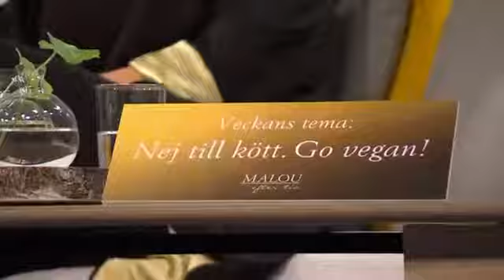Svar på tittarfrågor om att vara vegan - Malou Efter tio (TV4) #427